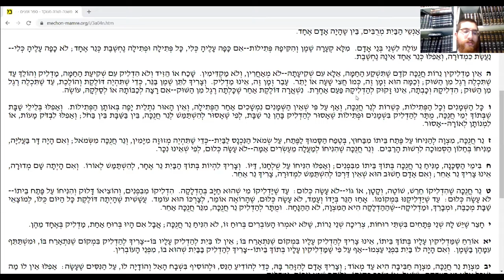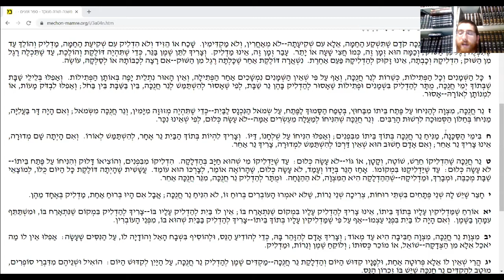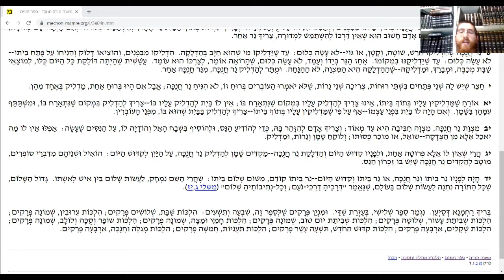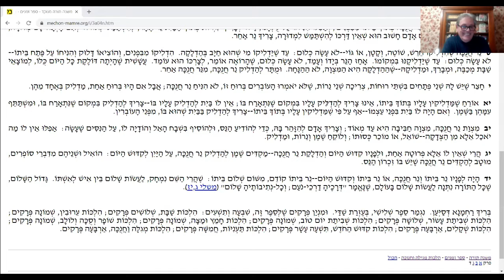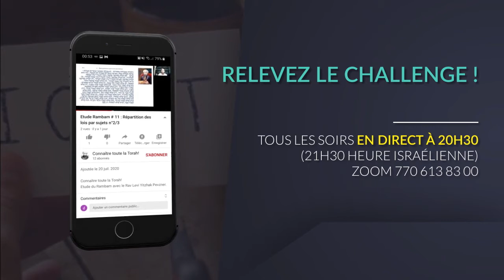Etude Rambam #206 : Les lois relatives à la Meguila de Esther et à 'Hanouka : Chapitre 4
Etude du Rambam avec le Rav Levi Yitshak Pevzner.